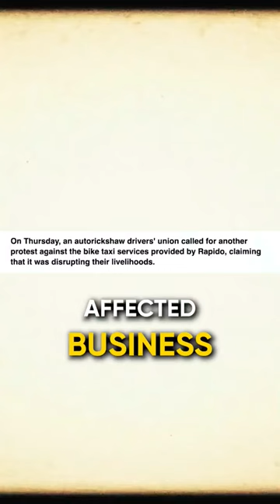Bike taxis banned? shortvideo entrepreneur bike ban